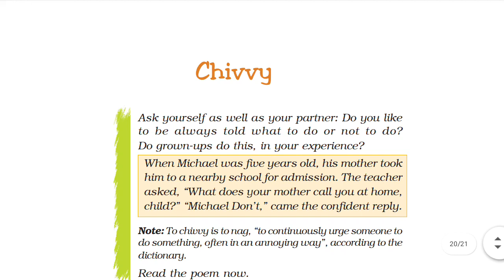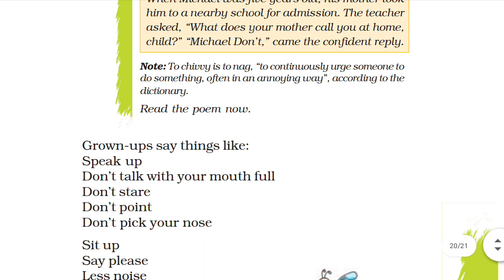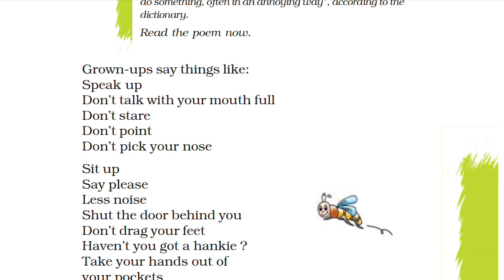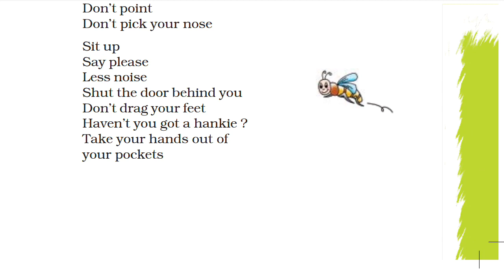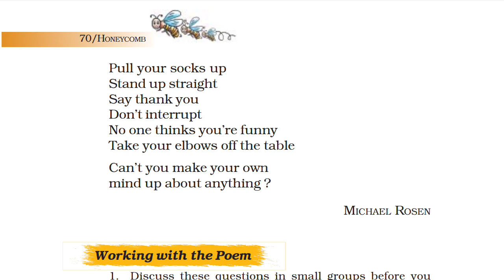CBSE Class 7 poem "chivvy" explain in bangla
📲TRIPURA FIRST STUDY YOUTUBE CHANNEL 💻

✅NCERT ✅ SECRT ✅CBSE ✅TBSE

✅Learn from your favourite Teachers Tripura's Best Teachers

📢Join our whatspp group and Ask any Questions
যে কোনো প্রশ্ন করতে পারেন কিল্ক করুন এখানে 👇